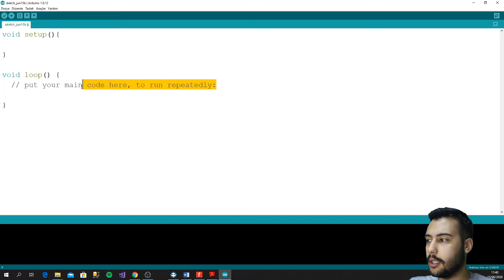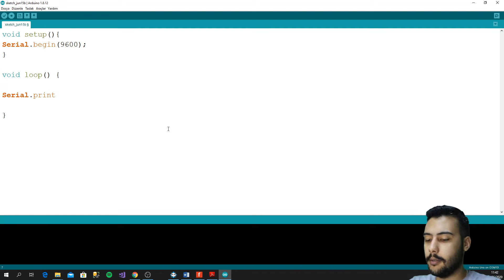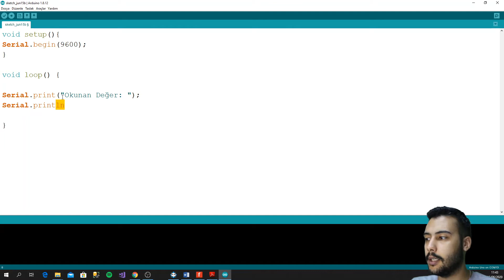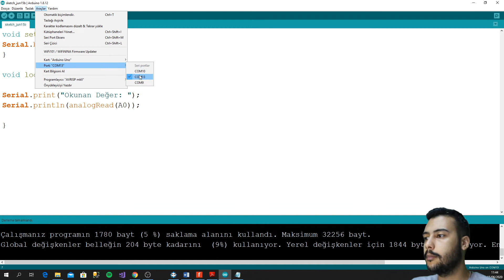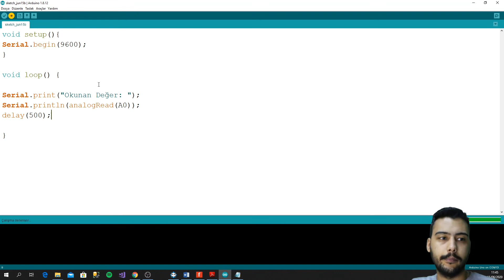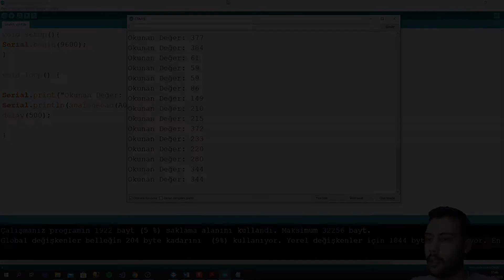Arduino Dersleri #20 "Potansiyometre Devresi Arduino İDE kodu"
Bu Dersimizde Potansiyometreden aldığımız değeri görmek için arduino ide ile kodladık ve seri ekranında değeri gördük.